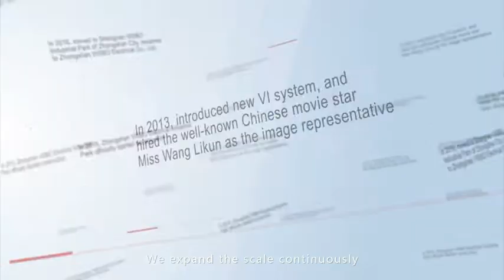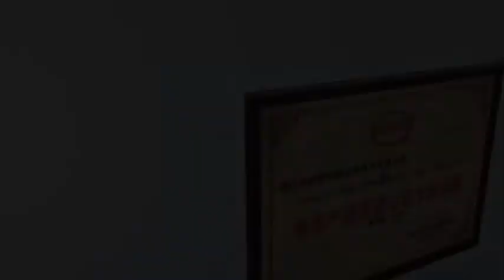Zhongshan VISBO Switch & Socket Factory Video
From the Video you can see that we are very strong and professional manufacturer in switch & socket. We have
1. Injection molding workshop;
2. Hardware workshop;
3. Painting workshop;
4. Automation workshop;
5. Assembly workshop.
6. First class Laboratory.
Every procedure of the whole production are made by ourselves, to guarantee high level quality.